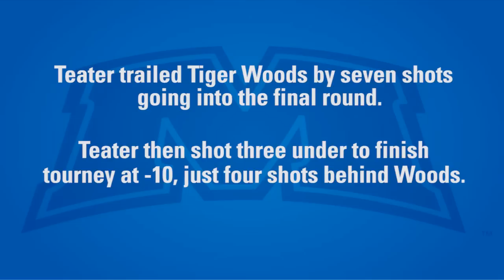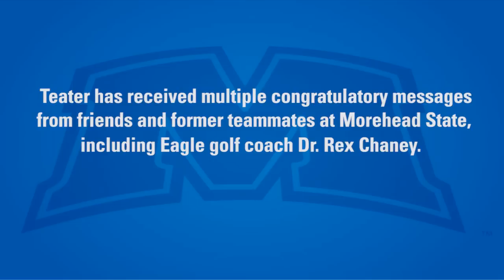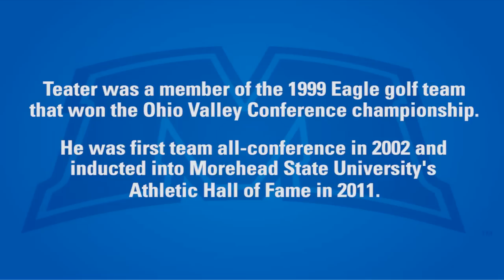Josh Teater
Morehead State alum Josh Teater finished in a second place tie at the recent Farmers Insurance Open PGA event.